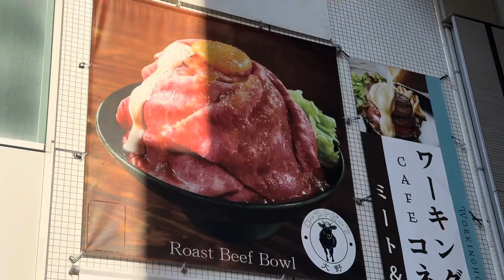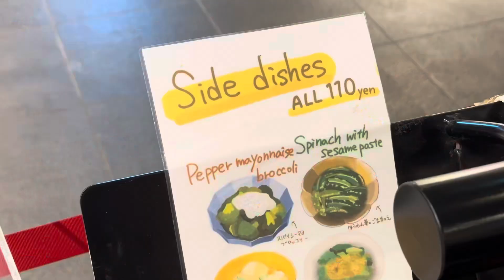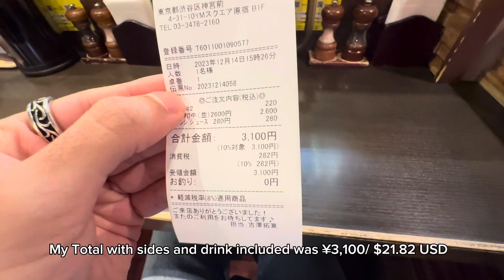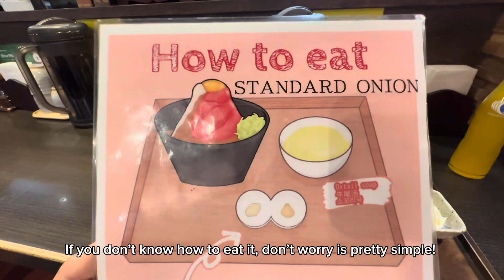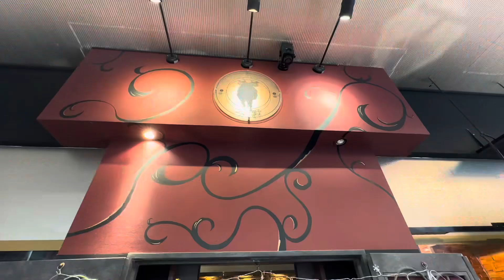Wagyu Beef Egg Volcano 🌋🥩 Roast Beef Ohno Harajuku/ Japan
Today at the request of one of you i went to eat at Roast Beef Ohno Harajuku. It’s a popular place with a specialty out of the norm. It’s Wagyu Beef Bowls with the shape of a volcano! The top representing the lava is an egg and when you cut it it looks like a volcano exploded! So cool right!!